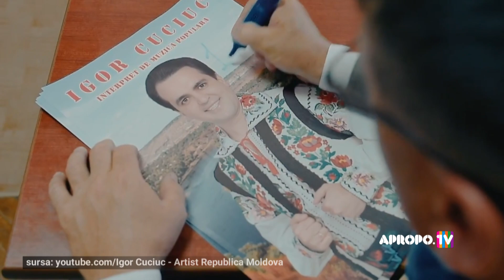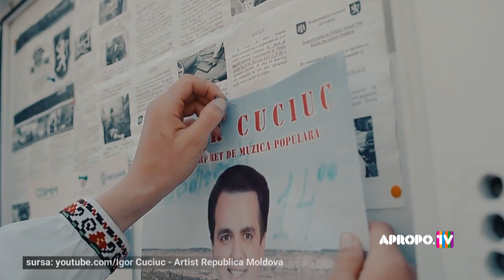DESPRE DOMN PRIMAR NUMAI DE BINE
În călătoria noastră muzicală am ajuns și la folclorul electoral de peste Prut. Aici am dat de domnul Igor Cuciuc, muzician îndrăgit, ce înalță o mini odă domnului Primar.

Ascultăm și povestim împreună cu Carla's Dreams și Alex Minculescu.